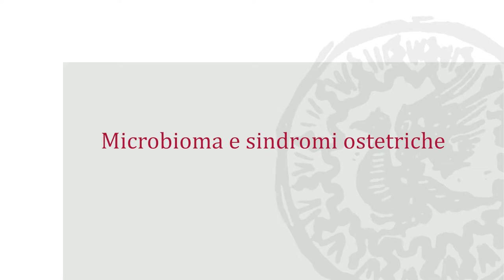Microbioma e sindromi ostetriche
Invito al quattordicesimo webinar dedicato all'educazione continua in ostetricia e ginecologia - Mangiagalli Journal Club
Relatori: O. Koren - G. Rossi
Quando: 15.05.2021 dalle 10.00 alle 12.00